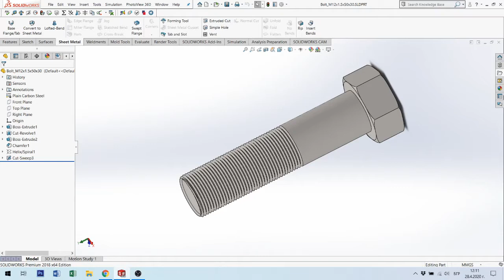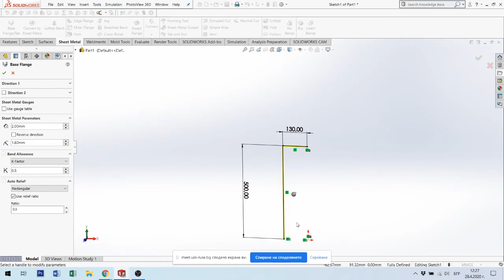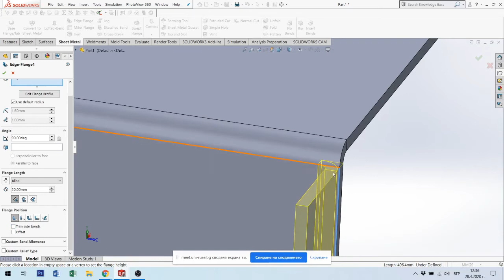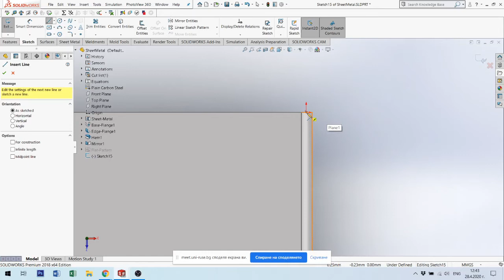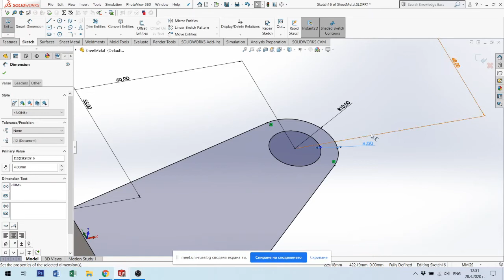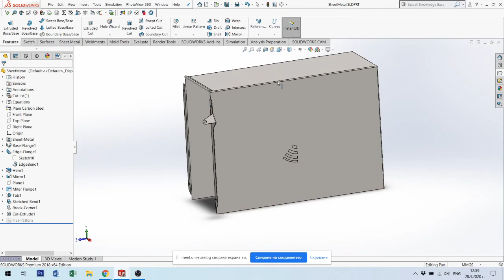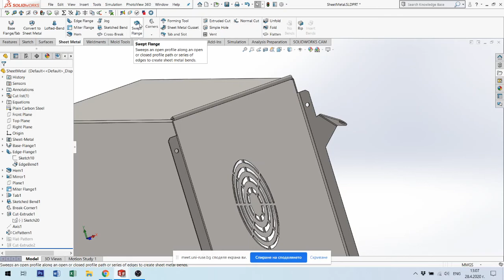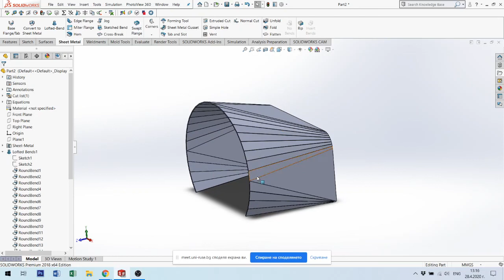CAD системи.Lecture № 9. "Моделиране с листова ламарина в SolidWorks"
Моделиране с листова ламарина в SolidWorks, Sheet Metal Modeling